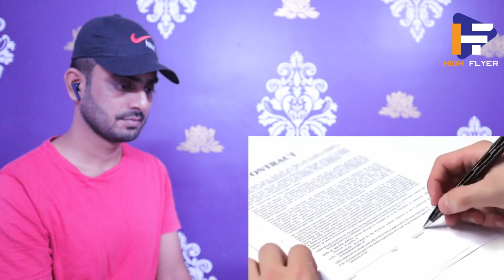Indian reaction on | লোডশেডিং যে কারণে আবার ফিরে এলো? | Enayet Chowdhury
Channel name: @Enayet Chowdhury